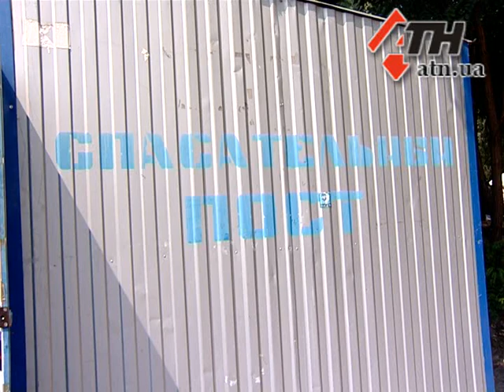04.08.14 - Лето, алкоголь и водоем – за неделю в Харькове утонуло 13 человек